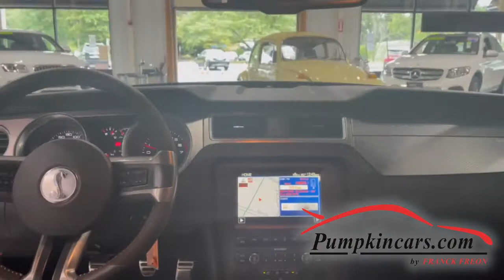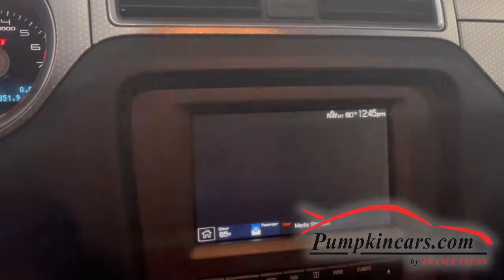2010 FORD GT500 SHELBY ONLY 422 MADE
** PLEASE COLLECTORS PAY ATTENTION !!! ONLY 422 OF KONA BLUE WITH SILVER STRIPE AND BLACK LEATHER WITH SILVER ACCENT WERE MADE ** 2010 IS THE ONLY YEAR FORD OFFERED THE REDESIGNED BODY WITH THE CAST IRON SUPERCHARGED 5.4 LITER ENGINE NOW PUSHING 540 HP ** TO ME THIS IS GOING TO BE A VERY SPECIAL SHELBY TO OWN IN THE FUTURE ** 190 MPH TOP SPEED ** 510 LB-FT OF TORQUE ** 19 INCH FORGED GUN METAL WHEELS WITH GOODYEAR EAGLE F1 TIRES ** 14 INCH VENTED BREMBO BRAKES ** 6 SPEED TREMEC TRANSMISSION ** CLEAN CARFAX ** ONLY DRIVEN 670 MILES PER YEAR SINCE NEW ** OPTIONAL ELECTRONIC PACKAGE THAT GIVES YOU A NAVIGATION SYSTEM, HID XENON HEADLIGHTS AND DUAL ZONE A/C SYSTEM ** AFTERMARKET CORSA PERFORMANCE EXHAUSTS ** SHAKER 500 AUDIO W/ 6 CD ** SYNC VOICE ACTIVATED SYSTEM ** AM/FM/SIRIUS XM SAT RADIO **BLUETOOTH AUDIO & PHONE ** USB/AUX ** 2 KEYS AND BOOKS ** POWER WINDOWS, LOCKS, AND MIRRORS ** DUAL DRIVER & PASSENGER FRONT AND SIDE AIRBAGS ** SecuriLock Pass Anti-Theft, Tire Pressure Monitor, Advancetrac with ESC, Traction Control, ABS, AND MUCH MORE!! COME VISIT US AT 3084 ENGLISH CREEK AVE IN EGG HARBOR TWP, NJ 08234 TO TEST DRIVE THIS GT500 SHELBY TODAY!